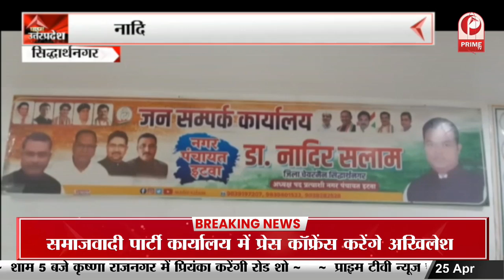Agra News: नगर आयुक्त ने बैकलाइन का किया उद्घाटन || Prime Tv